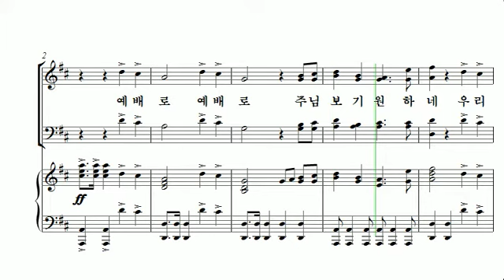[중앙아트] 중앙성가 31집 32. 입례송 테너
32. 입례송 – 작곡가 김정범